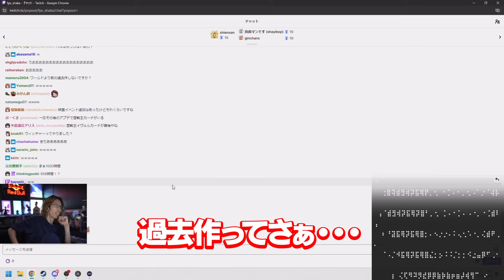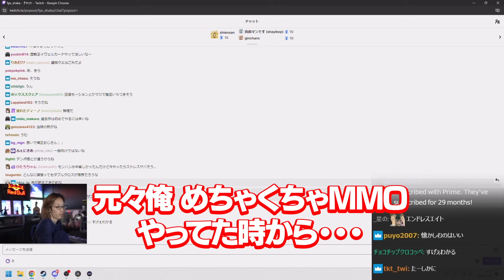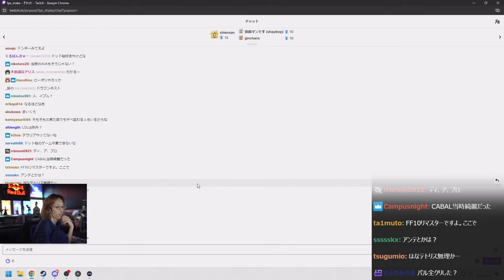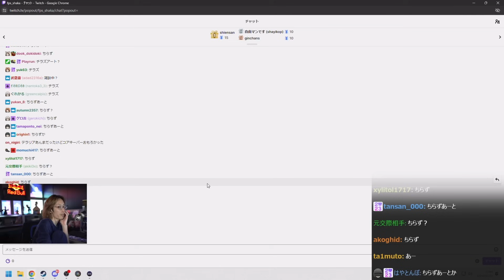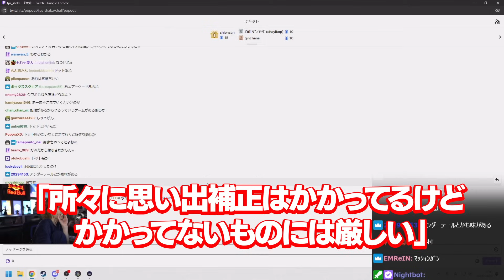「思い出補正」の強力さについて語る釈迦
2/4配信クリップ『まったりとやる』